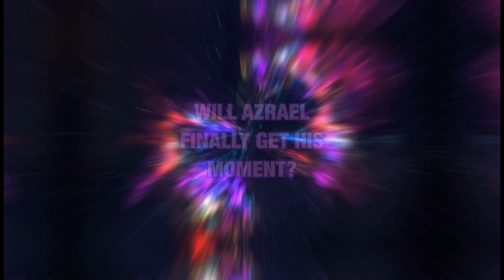ETW Backyard Madness - Mute vs Azrael; Pyro vs Baine; Page vs Kemono vs Echo; Mr.TooGood vs Mr.Thief